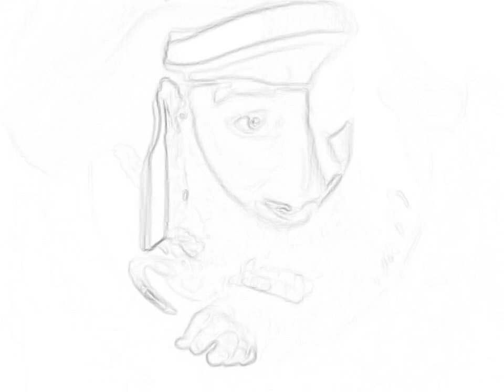PGSOOAC (OV)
Original